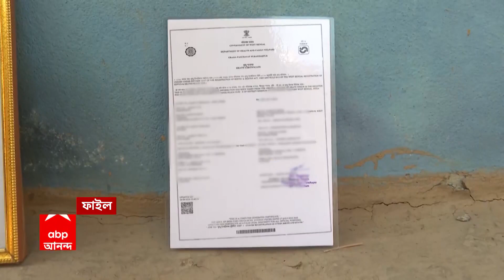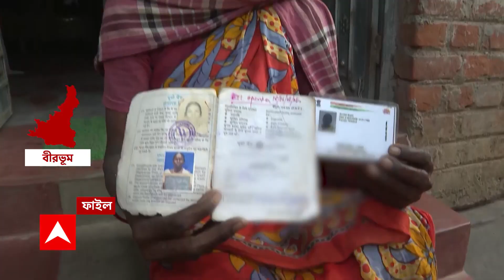Siuri Co-Operative Bank: সিউড়ির সমবায় ব্য়াঙ্ক নিয়ে সিবিআই তদন্তে আরও চাঞ্চল্য়কর তথ্য় !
সিউড়ির সমবায় ব্য়াঙ্ক নিয়ে সিবিআই তদন্তে, সামনে এল আরও চাঞ্চল্য়কর তথ্য়। সিবিআই সূত্রে দাবি, প্রথম দফায় ১৭৭টির পর, বুধবার এই ব্য়াঙ্কে আরও ১৫৩টি বেনামি অ্য়াকাউন্টের হদিশ মিলেছে। গরু পাচারের কত কালো টাকা বেনামি অ্য়াকাউন্টের মাধ্য়মে সাদা হয়েছে? তাই এখন জানতে চান গোয়েন্দারা।